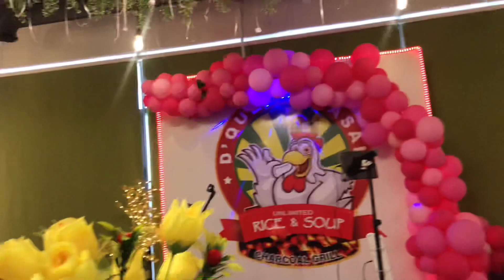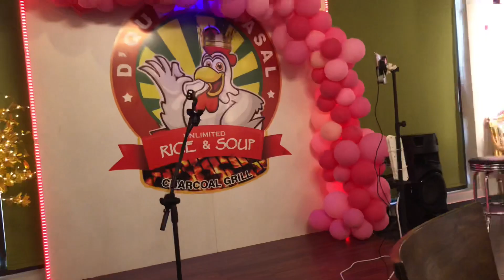Shopping at AL KOUT MALL with my Husband and Dinner at D' QUEEN INASAL with my Cousin